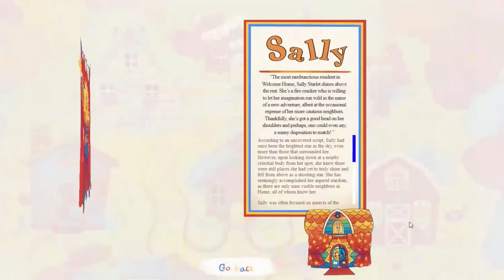¿ Quién es SALLY STARLET ? La Marioneta MÁS ALOCADA de WELCOME HOME - HISTORIA EXPLICADA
¿Quién es Sally Scarlet de WELCOME HOME?

Welcome Home, es el hogar más divertido y acogedor que podrías soñar. Y entre todos los habitantes de este mágico lugar, donde conocerás a la marioneta más alocada de Welcome Home : Sally Scarlet .

Sin embargo al manchó el brillo de la marioneta  Sally Scarlet ,  a través de los secretos siniestros del programa de marionetas para niños.